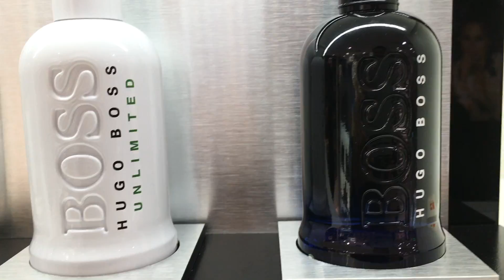Festivity 365 - March 21st - Fragrance Day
Breath in deep, inhale that small, and hopefully it's a nice one.
Today is Fragrance day

Festivity 365 is my challenge to celebrate a 'Day of..' or traditional holiday every day of the year.